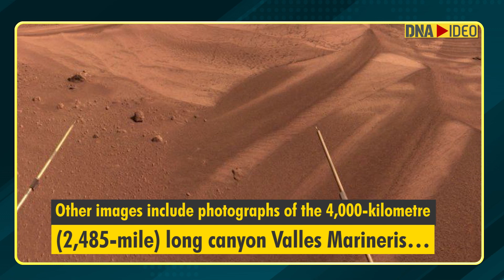China's Tianwen-1 spacecraft acquires images of entire planet of Mars | DNAIndiaNews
An uncrewed Chinese spacecraft has acquired imagery data covering all of Mars after circling the planet more than 1,300 times since early last year, state media reported.